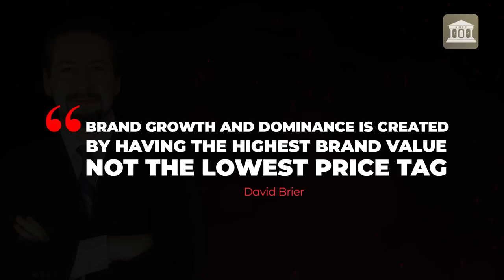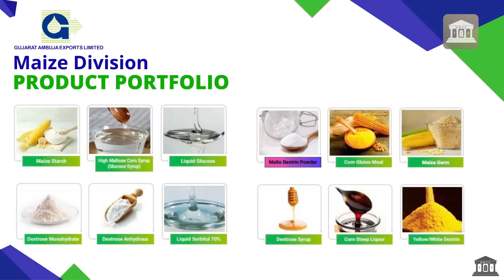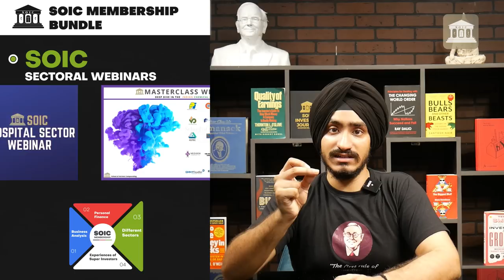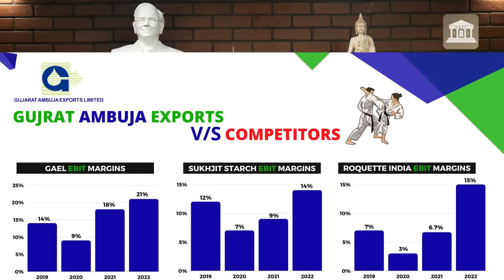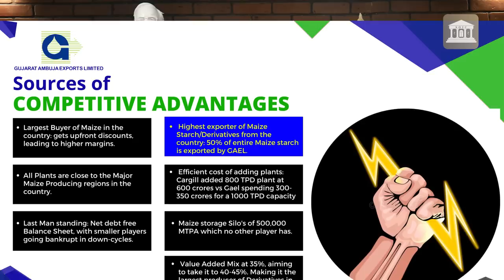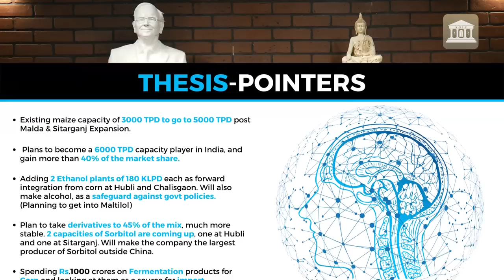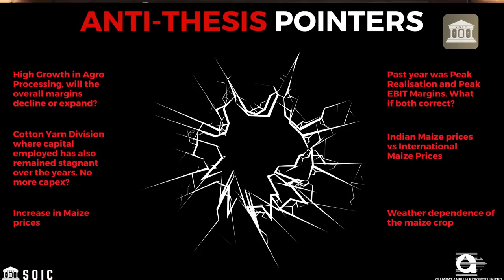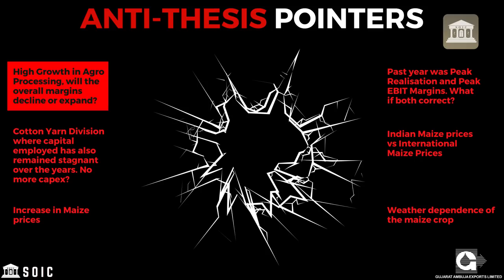I studied a commodity King! The Hidden Champ of Indian Markets! Gujarat Ambuja (GAEL) Analysis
SOIC Book Store

SOIC Book Recommendations

Business Analysis - Gujarat Ambuja Exports Ltd (GAEL)
Timestamp
Intro + Book Recommendation (00:00)
Commodity King: Business Segments (02:41)
P2P Analysis (12:46)
Sources of Competitive Advantages (17:04)
Thesis Pointers (21:47)
Antithesis Pointers (26:56)
Conclusion (33:35)